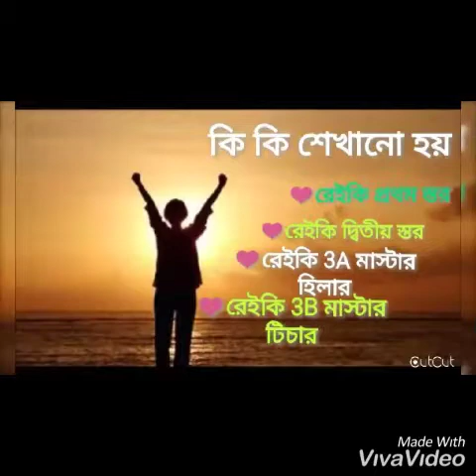কিভাবে রেইকি মাস্টার সিম্বল ডাইকো মিও আঁকবেনl how to draw reiki master symbol daikomio...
কোর্স সমূহ
👉Reiki 1
👉Reiki 2
👉Reiki master healer 3A
👉Reiki master teacher 3B

💎Crystal Reiki basic
💎Crystal Reiki addvance+pendulam dowsing

👉Karuna Reiki® 1
👉Karuna Reiki® 2
👉Karuna Reiki® Master

👉Meditation
👉Pranic healing

🙏Mr. Mithun Roy.
🙏Karuna reiki ®master teacher
🙏Good healer

Allways smile😀😀😀